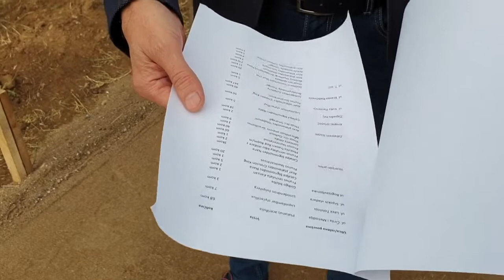Boban Tolić, o radovima koji su završeni i daljim planovima, 27.09.2019